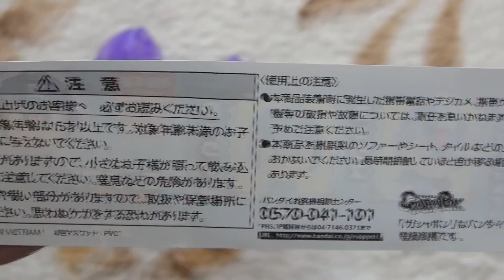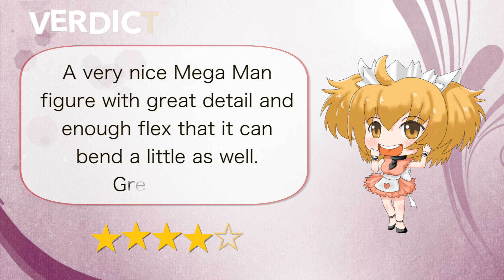Mega Man Gachapon Figure ロックマンスイング ガチャポン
Straight from one of Japans many capsule toy (also known as Gashapon, Gachapon or Gachagacha) vending machines, this video shows the Mega Man Gachapon Figure bought for ¥300.
There are 5 different versions available, including Yellow Devil, Mega Man, and Mega Man X. This time I got Mega Man X!

今回のビデオでは ロックマンスイング ガチャポンを紹介します。300円で買いました。